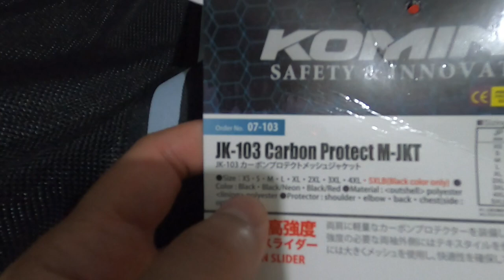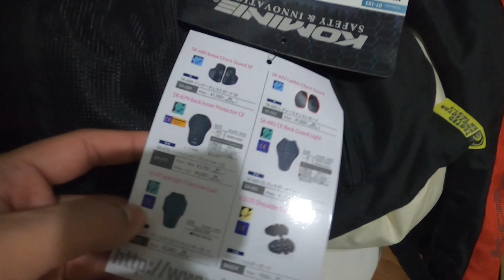KOMINE JK-103 FROM MOTOWORLD: Riding Jacket ni G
My first ever riding jacket mga kapatid. Safety first, always...